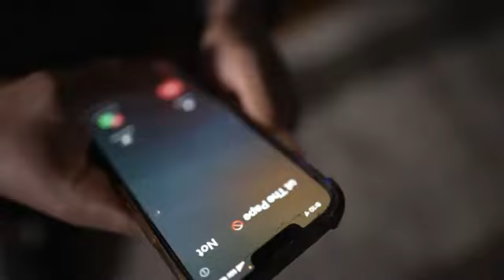6500euro free Nigeria said 02- No love fack you -Rap -2024-2025Yb9